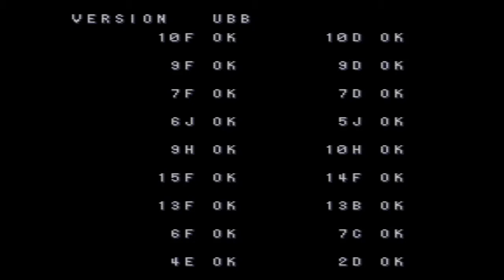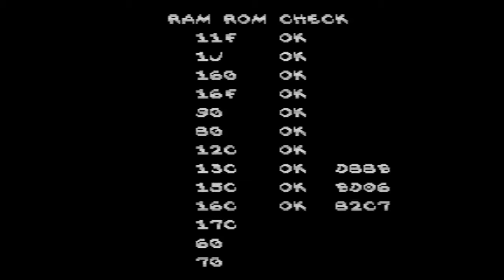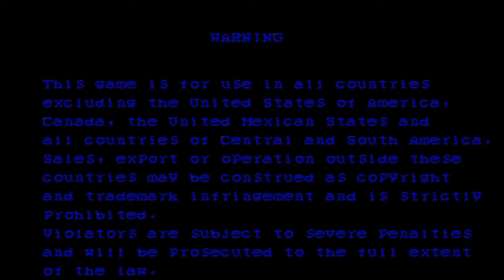Arcade Classics System showcase and Games list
Arcade Classics system and game lists showcase w/game play of randomly selected titles.

In this video i take you through the massive list of the Arcade Classics library of titles.

In this video i take you through the massive Arcade Classics game list.

Arcade Classics system and games list is more appropriate of an older version of MAME than the actual MAME system in the system select..

for a more detailed description of what MAME is please look to the MAME System Showcase video.

This syste runs an older version of MAME, MAME 2003 which is the most compatible version of MAME in existence.

its great for older games but is hit or miss on newer stuff that hadn't been out for very long in 2003 when the software was released.

This video is a showcase for the Sega Genesis(Megadrive) system and its game list as well as game play samples from randomly selected titles.

Note: This is completely unedited video..   all videos were taken in one take as to give an idea of the speed and navigating the systems and game lists.

also note that the  max resolution i could capture was 720P so the actual Game Box will look even better in its default resolution of 1080P 16:9.

various artists from The Fallout 3 soundtrack.
Arcade Classic's and some Classic music which also so happens to be from a video game.

also this is quite a long list and thus quite a long video so i picked some chill tunes.

Note: This is completely unedited video(Audio is edited)..   all videos were taken in one take as to give an idea of the speed and navigating the systems and game lists.

i did clean up the audio and obviously the background music.